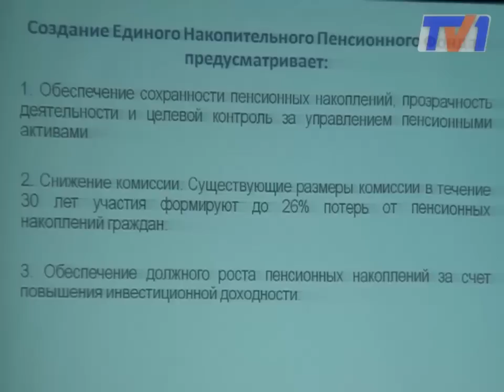Разъяснения министра труда о пенсионной реформе.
Модернизация пенсионной системы по-казахстански вызвала бурю эмоций среди жителей карагандинской области. В позднем выходе на заслуженный отдых для женщин, к примеру, министр труда и социальной защиты Серик Абденов отыскал массу преимуществ. О них и попытался рассказать глава минтруда госслужащим, учителям и медикам региона.